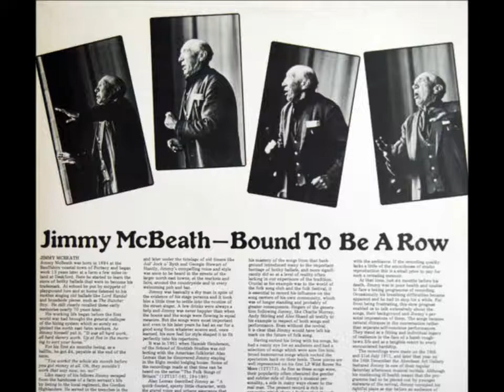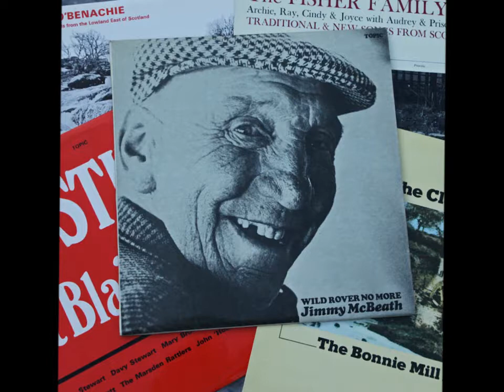Martyn Bennett - Rant vs. P0gman - Tgasd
Rant features Jimmy MacBeath

Mix by DJ Urisk